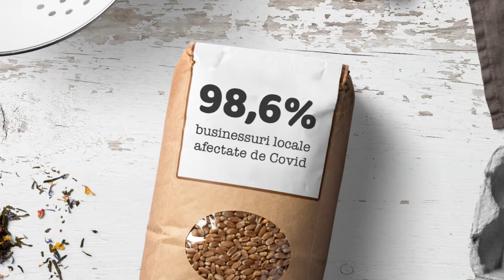Roditor Food Market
Pentru micii producători locali, 2020 este anul Black Friday.
Anul celor mai mari reduceri.
30% reducere din numarul de producători.
40% reducere de personal.
50% nu-și pot plăti furnizorii.
70% reducere din cifra de afaceri.
98,6% au fost afectați de Covid.

Așa că
Roditor Food Market  și UniCredit Bank vă prezintă Local Friday.
Vinerea cumpără fără reduceri și susține antreprenorii locali.
Un gest mic cu impact mare.

Fără reduceri, dar cu atenție la fiecare lucru care iese din mâinile noastre.
Fără reduceri, dar cu pasiune pentru calitate, nu cantiate.
Fără reduceri, dar cu voi alături de noi de Local Friday.

Intră și tu pe roditorfoodmarket.ro și susține antreprenorii mici cu ambiții mari.